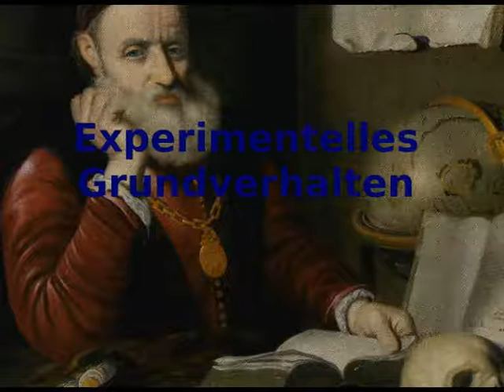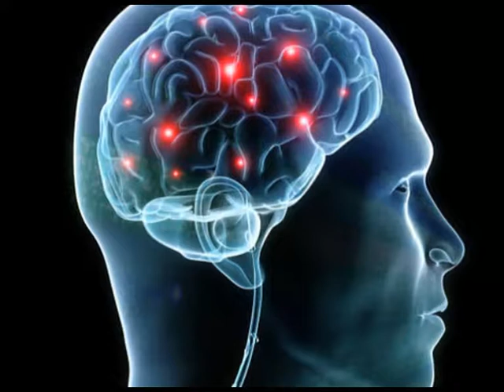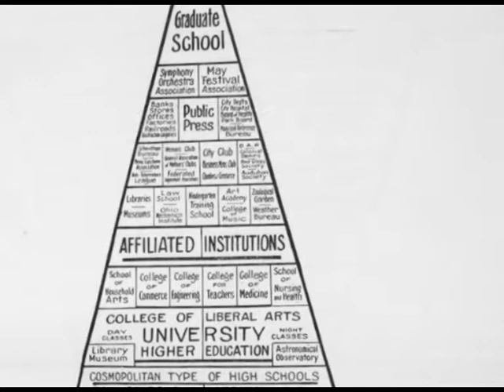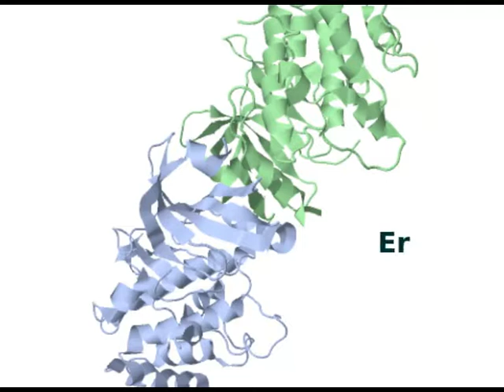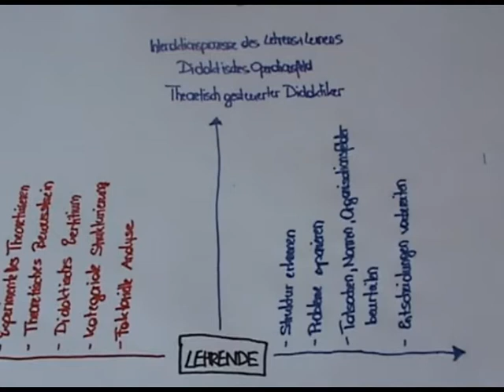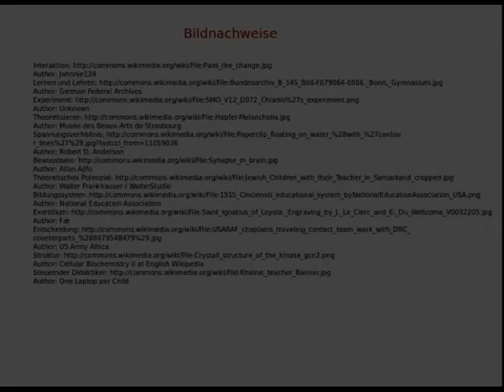Heimann Lehrende Orientierung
Der Begriff der Lehrenden bei Heimann